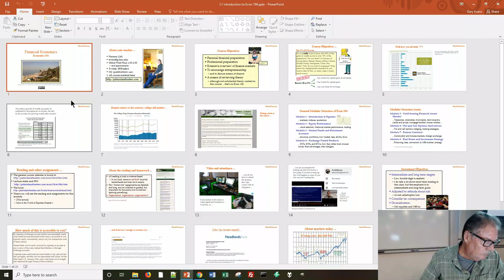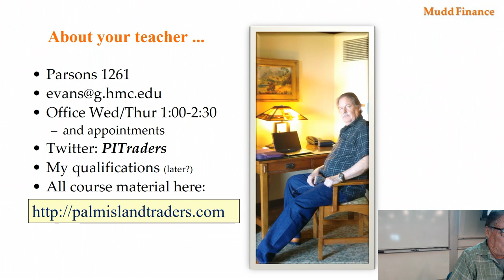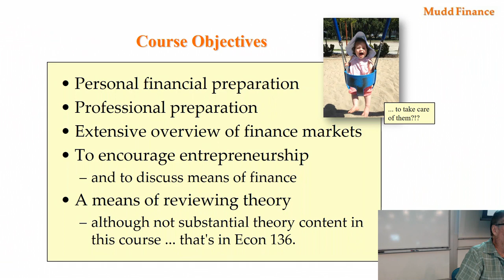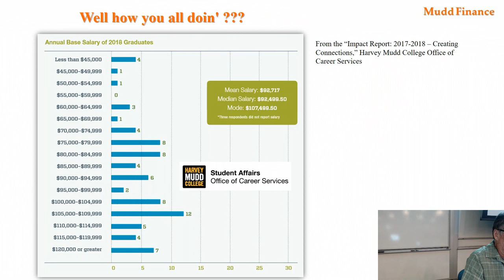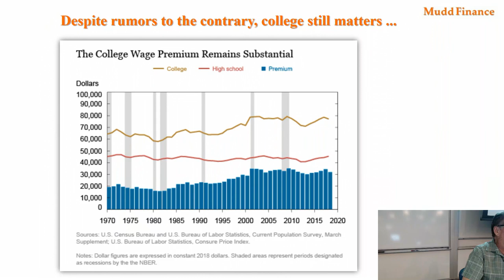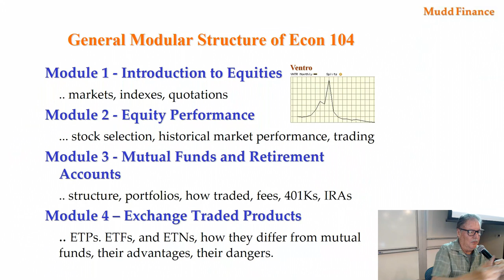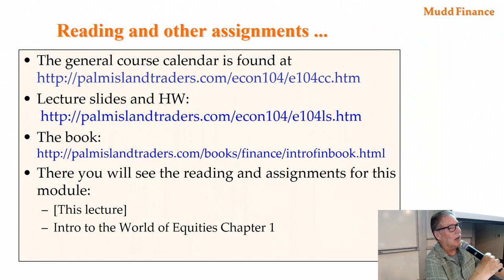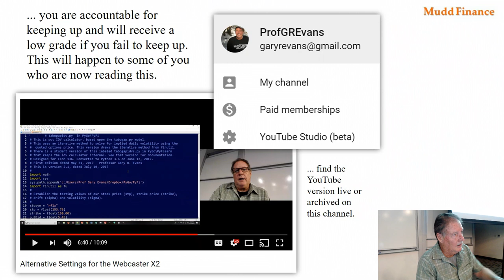Econ 104 First Lecture Sept 4, 2019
Introduction to Finance first lecture  Sep 4, 2019